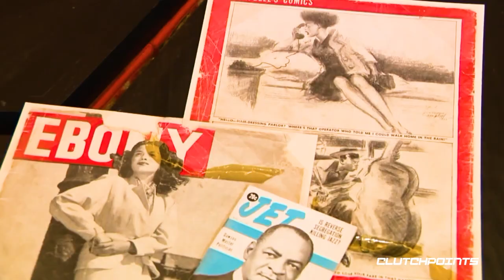$600,000,000 NBA Player That Nobody’s Heard Of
One NBA player has a net worth of more than Shaq, Giannis, and Steph Curry… COMBINED. And it’s not Michael Jordan or Magic Johnson. It’s Junior Bridgeman, who owned multiple Wendy’s and Chili’s after retirement, before becoming a bottler for Coca-Cola.